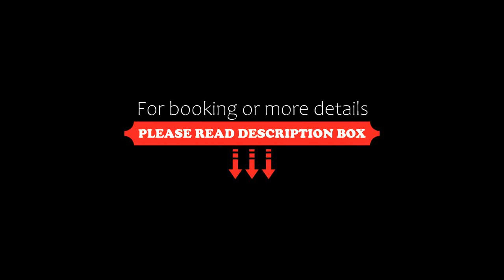Les Dames de Nage, Grand-Champ, France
About Property:
You're eligible for a Genius discount at Les Dames de Nage! To save at this property, all you have to do is sign in.
Set in Grand-Champ, Les Dames de Nage offers free WiFi, and guests can enjoy a garden, a shared lounge and a terrace.

The bed and breakfast offers a seating area with a TV and a private bathroom with free toiletries, a hairdryer and hot tub.

Guests at Les Dames de Nage can enjoy a continental breakfast.

At the accommodation guests are welcome to take advantage...
Property Type: Hotel
Address: Rescorles, 56390 Grand-Champ, France
Searching For
1. Les Dames de Nage - Grand-Champ - France
2. Les Dames de Nage - Grand-Champ - France Address
3. Les Dames de Nage - Grand-Champ - France Rooms
4. Les Dames de Nage - Grand-Champ - France Amenities
5. Les Dames de Nage - Grand-Champ - France Offers and Deals
Audio Credit:
Track Title: Subway Dreams
Artist: Dan Henig